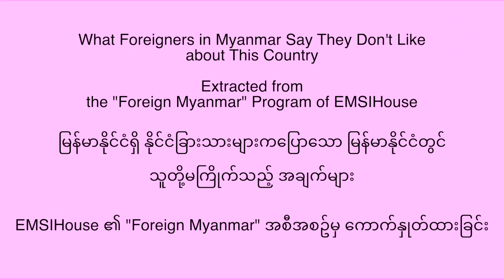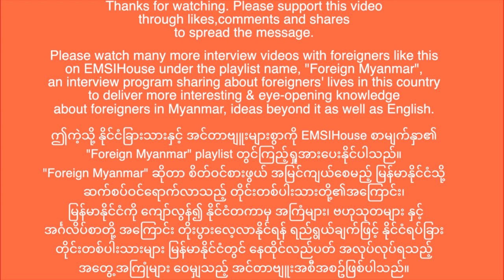What Foreigners in Myanmar Say They Don't Like about This Country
ျမန္မာႏိုင္ငံရွိ ႏိုင္ငံျခားသားမ်ားကေျပာေသာ ျမန္မာႏိုင္ငံတြင္

သူတို႔မၾကိဳက္သည့္ အခ်က္မ်ား

EMSIHouse ၏ "Foreign Myanmar" အစီအစဥ္မွ ေကာက္ႏႈတ္ထားျခင္း

What Foreigners in Myanmar Say They Don't Like
about This Country

Extracted from
the "Foreign Myanmar" Program of EMSIHouse